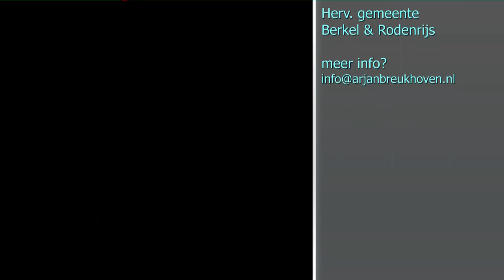Live uitvaartmuziek regel je bij Arjan Breukhoven!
Muziek emotioneert ... het doet wat met je.  Bij uitvaartplechtigheden wordt regelmatig gekozen voor muziek via spotify/cd, maar hoe mooi is het als de geliefde muziek live wordt uitgevoerd door top-musici!

Zeker in deze Corona tijd is het juist goed om professionele musici hun grote talenten in te laten zetten.

Arjan Breukhoven bespeelt bij zo'n 250 uitvaarten per jaar het orgel. Hiermee is hij wellicht de meeste gevraagde en ervaren uitvaartorganist van Nederland.

Als internationaal concert musicus heeft hij een groot netwerk met allerlei soorten musici.

Uiteraard als organist en als pianist, maar ook regelt hij de muzikale wensen bij uitvaarten.

Live uitvaartmuziek regelt u bij Arjan Breukhoven! Ook voor huur van o.a. vleugels kunt u bij hem terecht!

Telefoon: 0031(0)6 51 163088